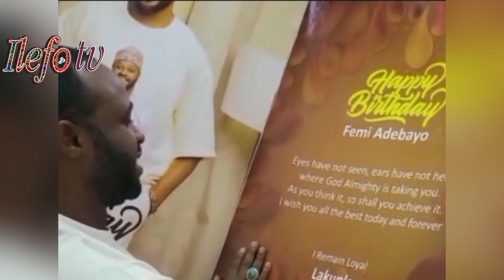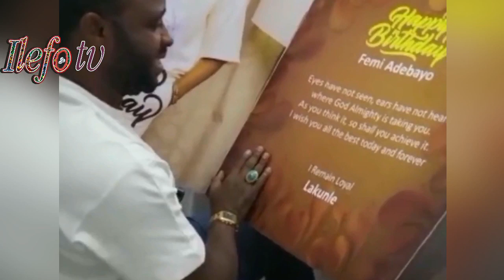ODUN ADEKOLA BIRTHDAY CELEBRATION/NKECHI BLESSINGS FLAUNT NEW HOUSE/ FEMI ADEBAYO GET SURPRISE GIFT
This are one of the great happenings in our dear celebrities live In December 2021 . celebration knows no bounds from house warming to birthdays and many more to come .
Wishing them best in live and all their endeavors.